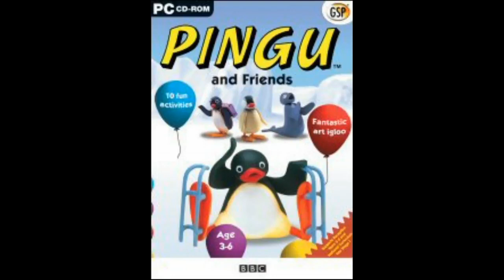Pingu and Friends - Ice Dancing! (DIALOGUE) (1998)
Here are all the dialogue from the Ice Dancing game from 'Pingu and Friends'.

Narrated by Felicity Kendal (The Good Life, Strictly Come Dancing).
More dialogue coming soon!